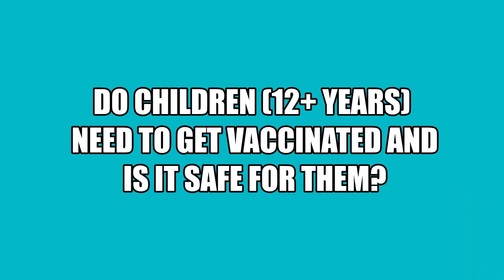Interview with Dr Ahmad Alrubaie 2nd Session